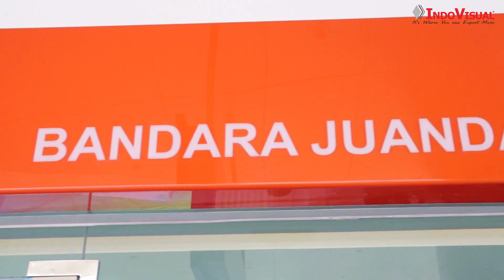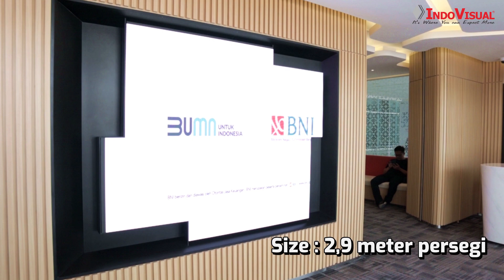Special Shape Display Solution di Bank BNI Bandara Internasional Juanda Surabaya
Special shape display solution di Bank BNI Bandara Internasional Juanda Surabaya  merupakan salah satu project yang di kerjakan oleh Indovisual.

Di era informasi yang serba cepat ini, Bank BNI Bandara Internasional Juanda Surabaya mengerti pentingnya penyampaian informasi yang efektif dan efisien kepada pelanggan. Sebagai salah satu pintu gerbang utama di Surabaya, lobby Bandara Internasional Juanda menjadi lokasi strategis untuk menjangkau pelanggan setia BNI. Untuk itu, Bank BNI memilih untuk mengadopsi teknologi terkini dalam menyajikan informasi kepada pelanggan.

Bank BNI mempercayakan kepada Indovisual untuk memberikan solusi berupa LED Display Indoor dari Microvision dengan kerapatan 2.5 pitch ukuran 2,9 meter persegi, display ini disesuaikan untuk mengisi ruang lobby dengan sempurna, menarik perhatian setiap orang yang melintas.

LED Display Indoor dari Microvision bukan hanya sekadar alat informasi, tetapi juga sebagai bagian dari estetika interior. Dengan bentuk yang disesuaikan khusus untuk Bank BNI, display ini memberikan kesan modern dan profesional.

Penggunaan LED display jenis Microvision P2.5 ini dipilih karena keunggulannya dalam menampilkan gambar yang jernih dan warna yang tajam, serta kemudahannya dalam pemeliharaan. Ukuran 2,9 meter persegi memberikan ruang yang cukup untuk menampilkan berbagai jenis informasi, mulai dari kurs valuta asing, informasi layanan bank, hingga iklan dan pengumuman penting lainnya.